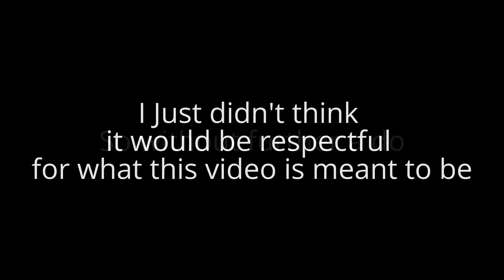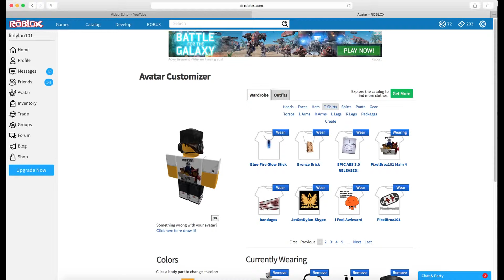Tix Memorial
Today we mourn the death of Tix...
"Showing players with or without Robux equality"